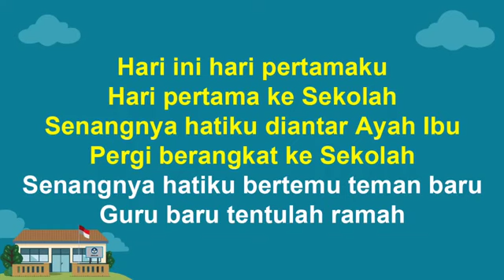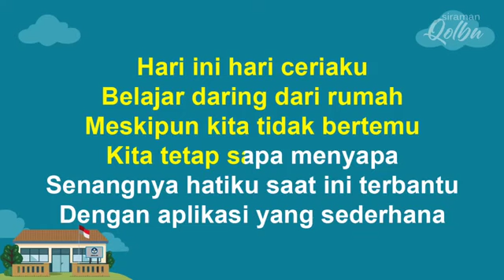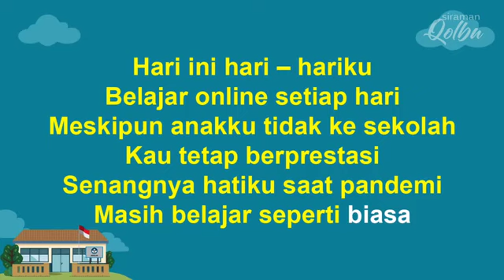HARI PERTAMA KE SEKOLAH 💕 Post By. Sinta Nirwana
Lagu HARI PERTAMA KE SEKOLAH
💕 Versi Daring

• Hari ini hari pertamaku • Hari pertama ke Sekolah • Senangnya hatiku diantar ayah ibu • Pergi berangkat ke sekolah • Senangnya hatiku bertemu teman baru • Guru Baru tentulah ramah

• Ayo ke sekolah • Ayo ke sekolah

• Hari ini hari bahagiaku • Belajar online dari rumah • Meskipun terpisah ruang dan waktu • Kita tetap jumpa menyapa • Senangnya hatiku dibantu ayah ibu • Guru baru tentulah ramah

• Ayo belajar bersama • Ayo online bersama

• Hari ini hari ceriaku • Belajar Daring dari rumah • Meskipun kita tidak bertemu • Kita tetap sapa menyapa • Senangnya hatiku saat ini terbantu • Dengan aplikasi yang sederhana

• Hari ini hari-hariku • Belajar online setiap hari • Meskipun anakku tidak ke sekolah • Kau tetap berprestasi • Senangnya hatiku saat berprestasi • Masih belajar seperti biasa